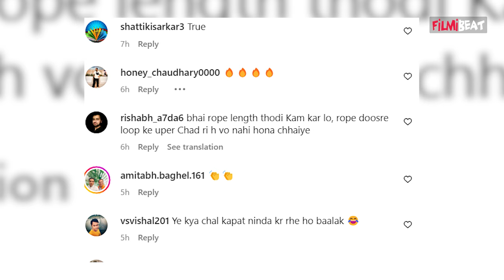Flying Beast aka Gaurav Taneja ने divorce की खबरों के बीच Farmhouse से share किया Video, भड़के लोग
Flying Beast Gaurav Taneja shares Shocking video from his farmhouse amid Divorce Rumours with Ritu Rathee, Angry Netizens Reacts .Watch Out